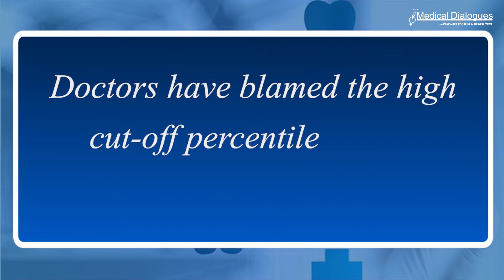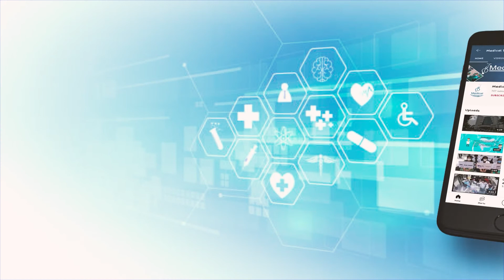With Around 1000 Seats Vacant, Lowering Of Cutoff, Stray Vacancy Round Much Needed For NEET SS 2021